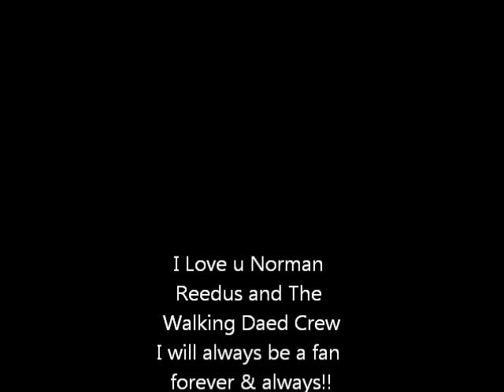Eat You Up (Cover) Dedicated to: Norman Reedus....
FREE VIDEO - How to Make Money Online!

FREE VIDEO - How to Make Money with Amazon & Ebay!

FREE VIDEO - How to Get TRAFFIC to Your Website!